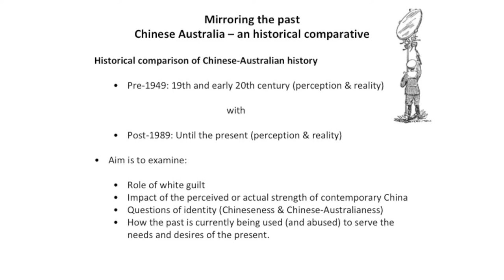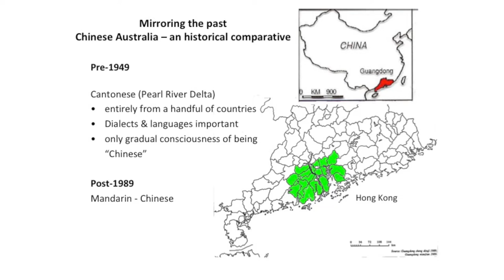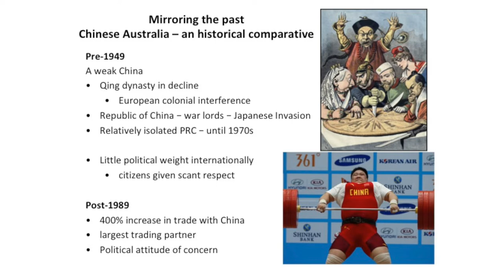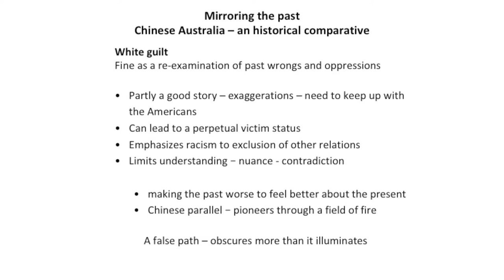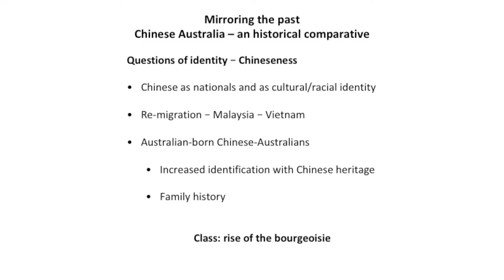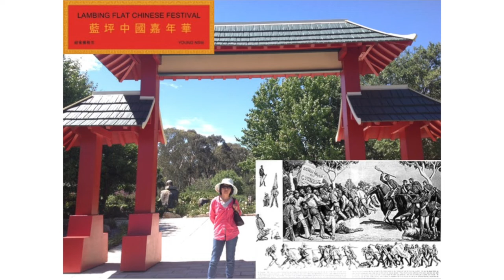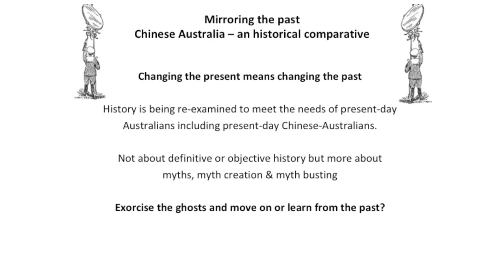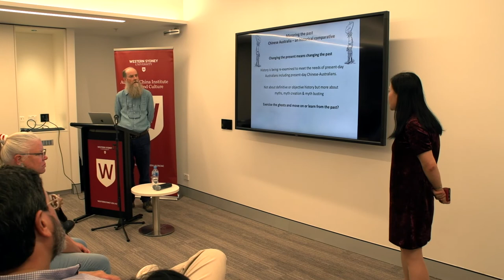ACIAC Seminar: Mirroring the Past: Chinese-Australia in Historical Perspective (with Q&A session)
Chinese have been in Australia for over 200 years but these two centuries have seen very different peoples arriving and settling under the label “Chinese”. Cantonese, working class, non-white, a weak China and on the fringe of national history are all characteristics of Chinese-Australia for its first 100 years. While much of the last 50 years can be characterised as Mandarin, middle class, multicultural, with a strong China. This seminar gives a comparative perspective of Australia’s 19th and early 20th century Chinese-Australian history with its post-1949 history.